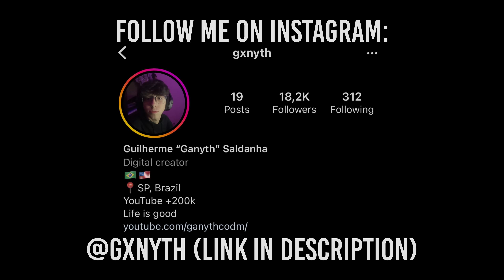Sniping with Polychromatic camo until they think I’m a Hacker